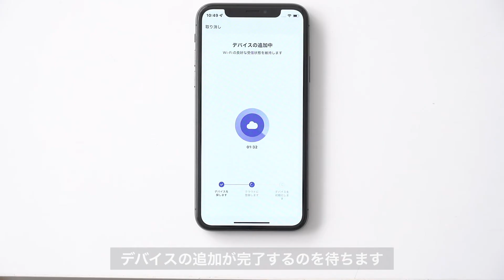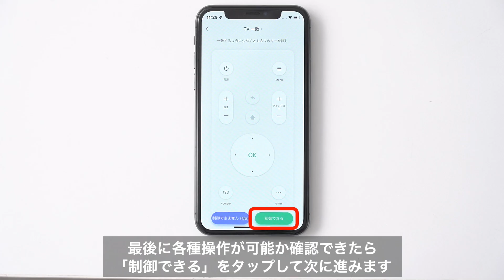【設定方法】学習リモコン（スマートリモコン Google Alexa 連携可能 赤外線 無線 Wi-Fi）400-SSA004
400-SSA004（学習リモコン）の設定方法をご紹介します。